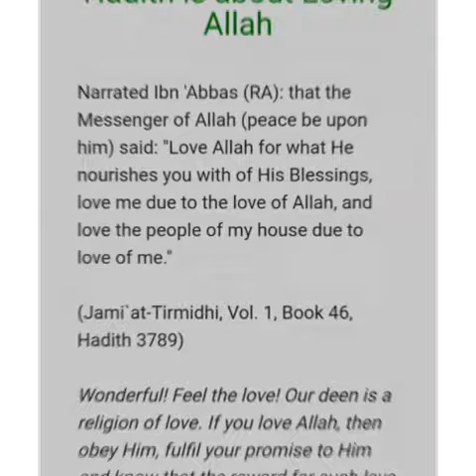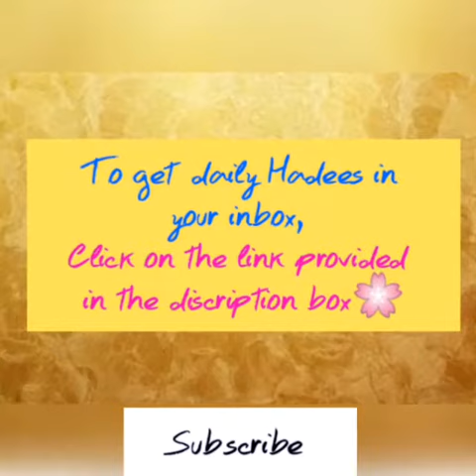Hadees 41 For WhatsApp Status (On loving Allah)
I am not a Teacher or a Scholar, rather just a student. I have been a student at Alnoor international islamic institute directed by Scholar Nighat Hashmi.
 I do not belong to a particualr sect,Alhamdulilah i am a Muslim only.